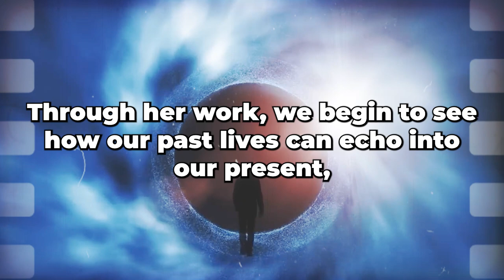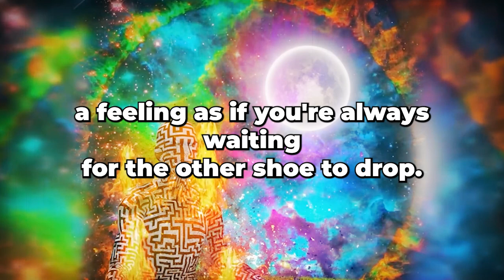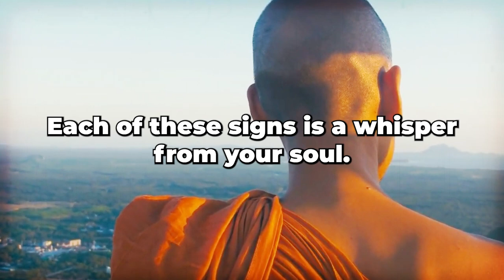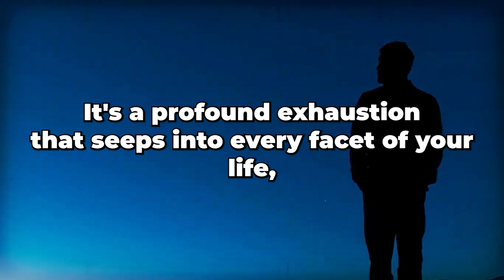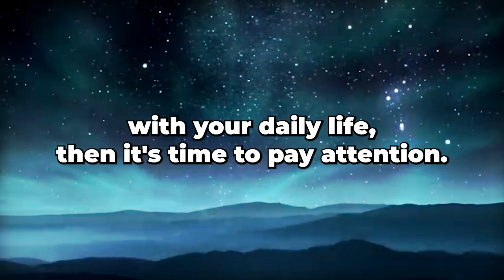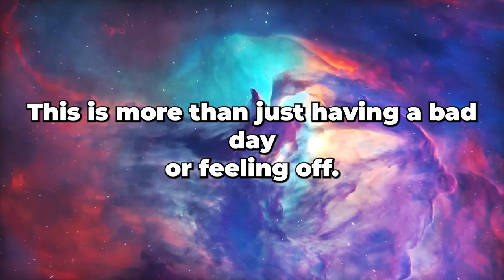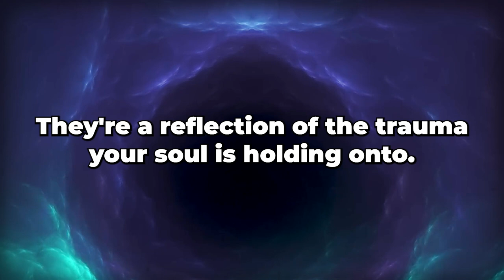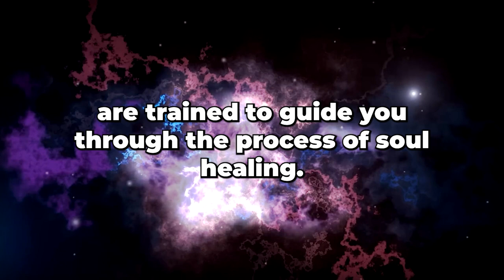10 SIGNS That You Have Hidden SOUL TRAUMA 🧿 Dolores Cannon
10 SIGNS That You Have SPIRITUAL TRAUMA - Dolores Cannon

Tags(Ignore)